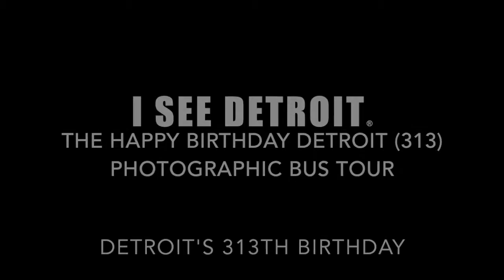I SEE DETROIT Happy 313th Birthday Detroit: THE 313 BUS TOUR